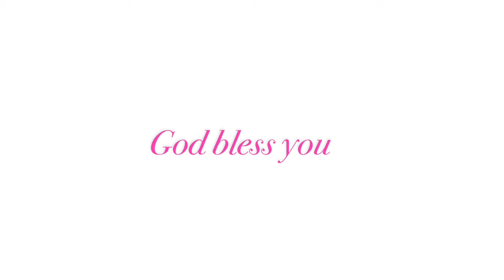MY LIT GOSPEL PLAYLIST 2022 EDITION| Christian R&B AND RAP MUSIC!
YOOOOO! BLESSED BABES!
This is the BEST CHRISTIAN RAP MUSIC YOU'LL EVER HEAR 2022 EDITION! When I say the music is PURE FIREEEEE! I mean FIREEE! If you're a believer in Christ looking for some dope rap music about Christ. I suggest you click and listen to all 31 minutes of this video. You will not regret it. WE GOT VIBES, WE GOT LYRICS AND WE GOT HITS! Do me a favor and check out these artist and support the Kingdom Of GOD.
1. Jordan Armstrong  - She
2. Jordan Armstrong  - You
3. Manny Mula aka Emanuel Da Prophet - Church Talk
4. Manny Mula aka Emanuel Da Prophet - Holy Step-in
5. Red Tips - Psalm 777
6. Young Bro - Promise Keeper
7. Young Bro - Imitate You
8. Red Tips & Rapzilla - Down Bad
9. Jesse Ray Miller ft. Lindsay Niccs & Broher Tom Sos - Beyond
10. Stevie Rizo - Thank you

I love to give advice and connect with you all.

     Never forget that you are BLESSED!